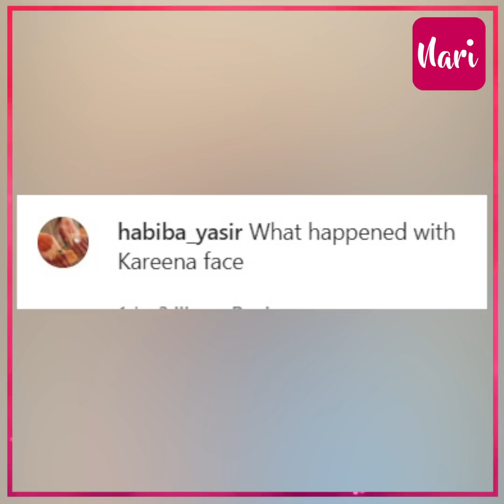'ये क्या Bf से Bodyguard बन गया', Sushmita Sen दिखी एक्स-ब्वॉयफ्रेंड के साथ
'ये क्या Bf से Bodyguard बन गया', Sushmita Sen दिखी एक्स-ब्वॉयफ्रेंड के साथ, भीड़ में एक्ट्रेस को Protect करते दिखें रोहमन तो लोगों ने उठाए सवाल, Bebo का चेहरा देख लोग हुए परेशान, बोले- इसे क्या हुआ...वही उर्फी ने हील्स में किया यह नया कारनामा!